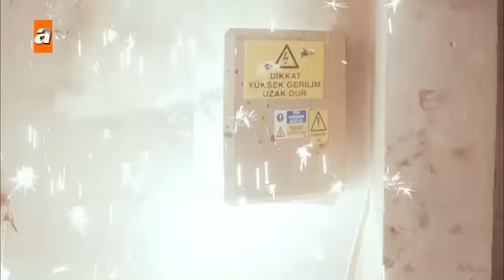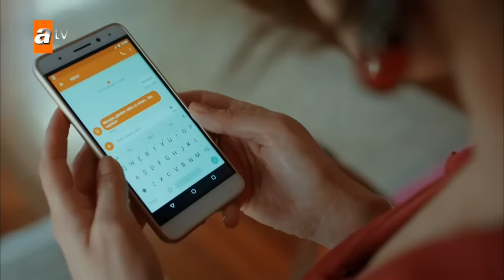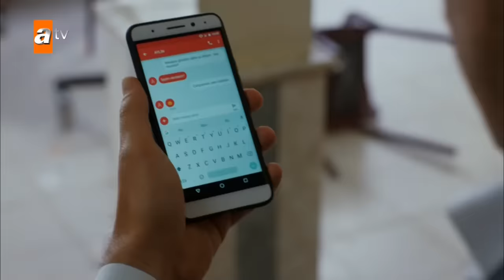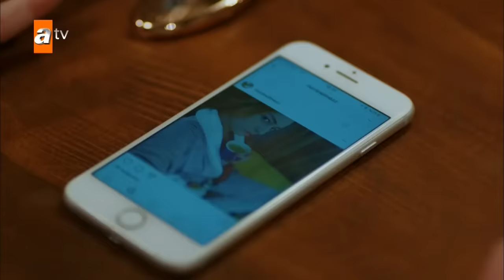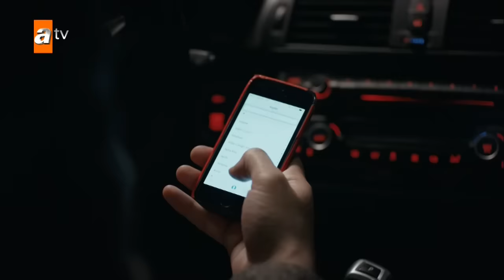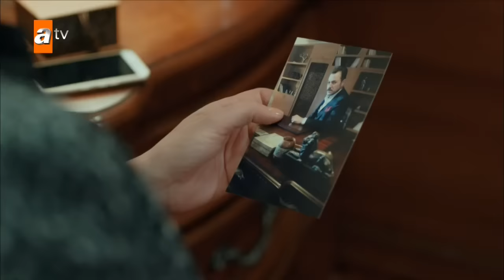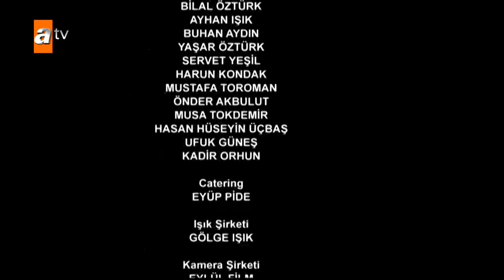Bahtiyar Ölmez 5. Bölüm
Bahtiyar Ölmez 5.Bölüm Özeti:
Bahtiyar’ın Aylin için hayatını tehlikeye atması, Aylin için büyük bir duygusal kırılmaya neden olur. Aylin Bahtiyar’ın aşkına inanmaya başlar ve ona karşı tavırları değişir. Öte yandan Hamdi’nin Aylin’e suikast girişiminde bulunduğunu öğrenen Aytekin, Hamdi’yi bitirmek için harekete geçer. Ancak Fuat, Aytekin ve Bahtiyar’ı bitirmek için Hamdi’yle anlaşmıştır bile. Bahtiyar kendini Fuat’ın tuzağının ortasında bulur, üstelik hiçbir şeyden haberi yoktur! Bahtiyar, Hamdi’nin pususundan kurtulabilecek midir? Nuran’ın Caner’den ayrıldığını öğrenen Şinasi, Nuran’a açılmak için eline geçen bu fırsatı hemen kullanır. Ancak işler hiç umduğu gibi gitmeyecektir. Bütün bunlar olurken Oktay, Bahtiyar’ın büyük sırrını öğrenmiş ve harekete geçmiştir. Oktay’ın hamlesi bütün villa halkını Bahtiyar’ın gerçek kimliğini öğrenmenin eşiğine getirir.

Yetkin Dikinciler ve Hande Subaşı'nın başrollerini paylaştığı atv’nin merakla beklenen dizisi “Bahtiyar Ölmez” yakında atv'de!